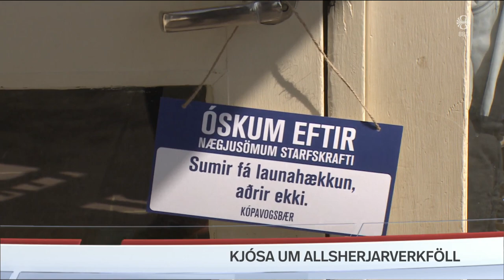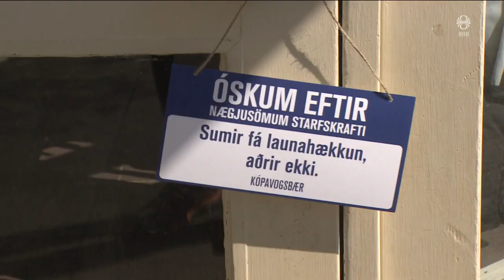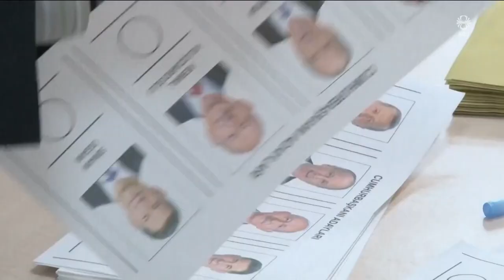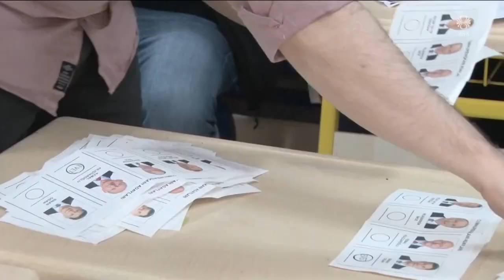Fréttir - 15. maí 2023